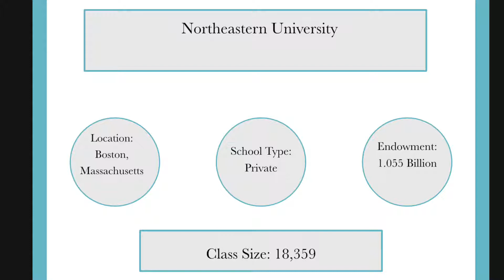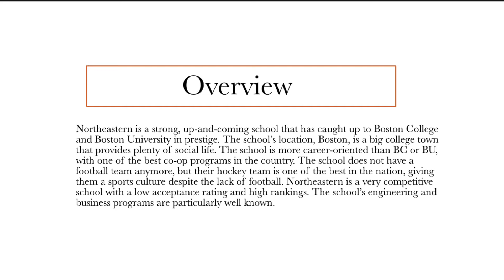Northeastern University Guide: Quick Overview of Northeastern University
Quick overview of Northeastern.